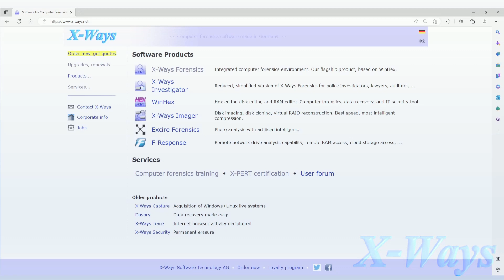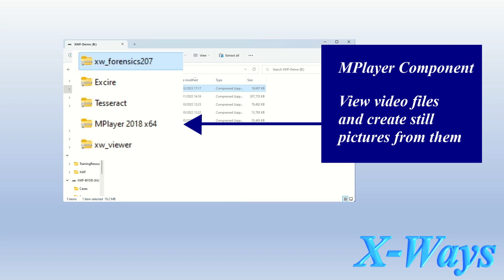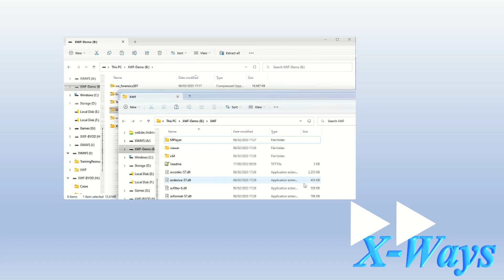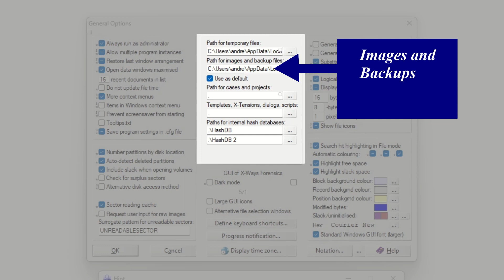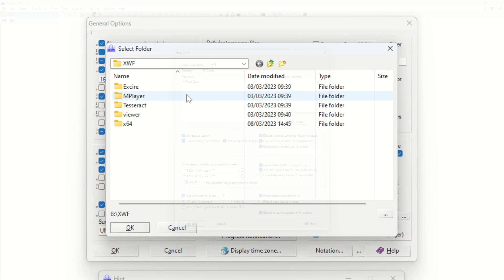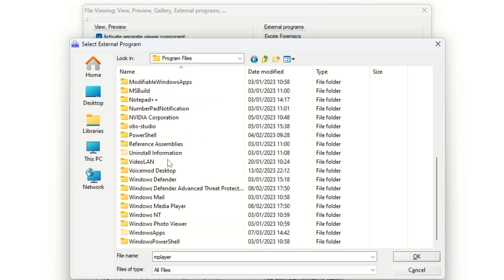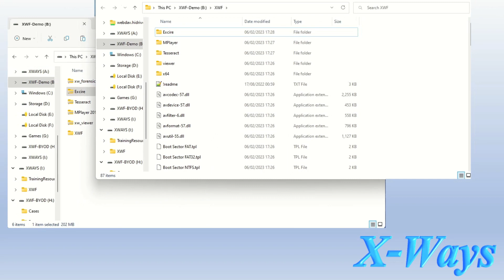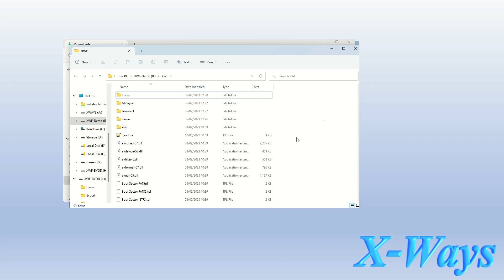X-Ways Forensics Configuration 01: Paths and Setup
This is the first in a series of videos meant to illustrate topics relating to settings and setup for X-Ways Forensics.

This one is the basic one, containing topics relating to installation, getting the viewer libraries, MPlayer, Excire Forensics and Tesseract to work with X-Ways Forensics, path issues and portability of installations.

[Note: This video is the replacement of two similar, but outdated videos that were previously our intro videos for paths and setup issues.]

To get properly up close and personal, book one of our training courses